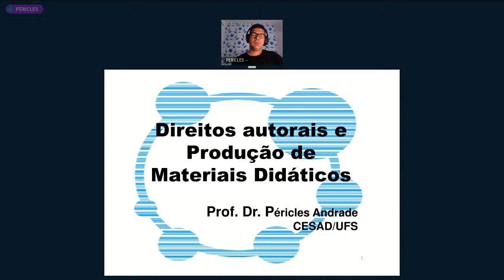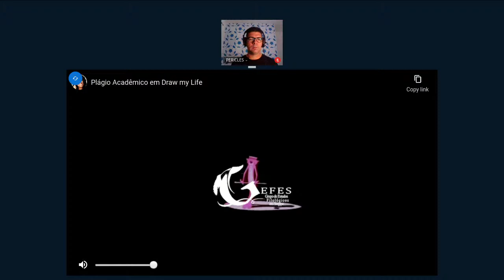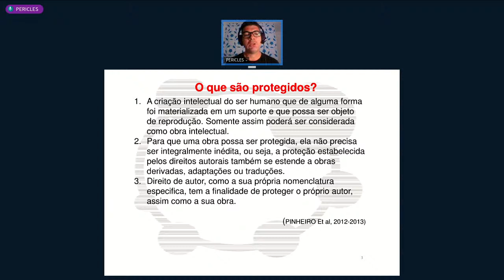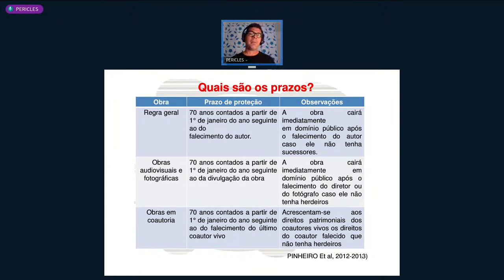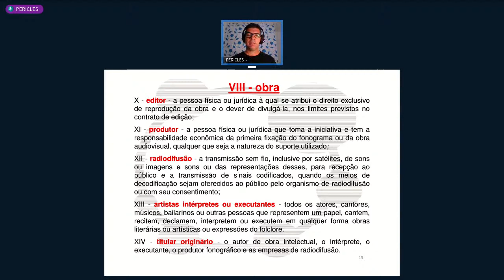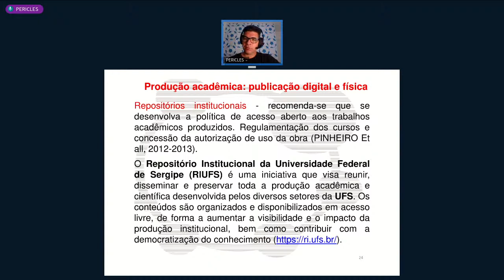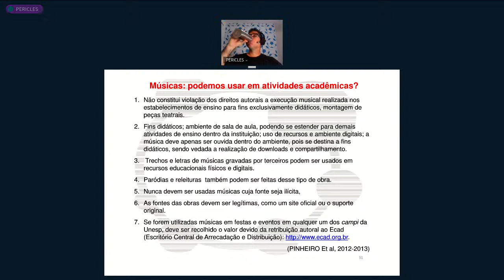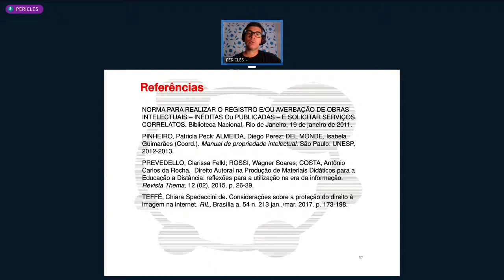Produção de Material Didático para o Ensino a Distância e Remoto | Encontro #03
A Universidade Federal de Sergipe (UFS), no âmbito da Universidade Aberta do Brasil (UAB) e em parceria com a Secretaria de Estado da Educação, do Esporte e da Cultura (Seduc), ofertou 1.450 vagas para cinco cursos de atualização voltados para professores da rede estadual. Foram registradas 598 inscrições, de acordo com a coordenação do Núcleo de Formação Continuada do Centro de Educação Superior a Distância (Cesad).

Aqui você assiste o segundo dos três encontros públicos do curso "Produção de Material Didático para o Ensino a Distância e Remoto", com o tema "Direitos Autorais", ministrado pelo professor Péricles Andrade (DCS/UFS).

Centro de Educação Superior a Distância (CESAD) | Produtora Audiovisual (PROAV)